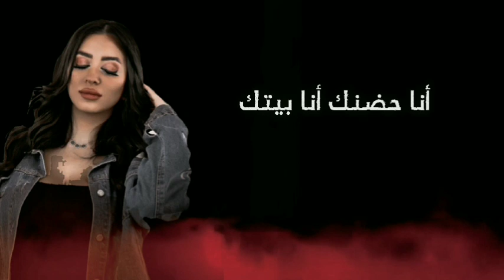Cover By Kassandra Daccache - Nancy Ajram "El Hob Zay El Watar" "Am Bet3ala2 Fik" نانسي عجرم